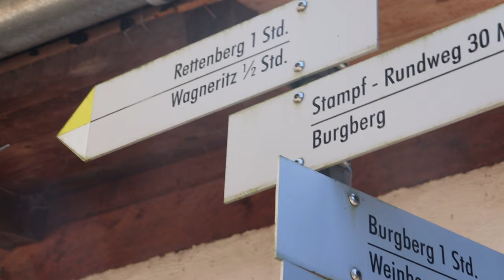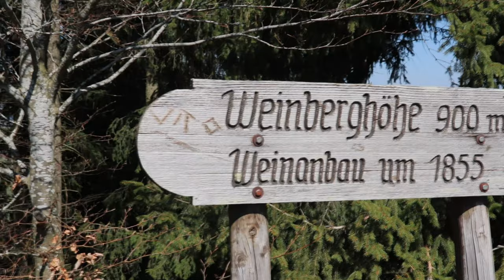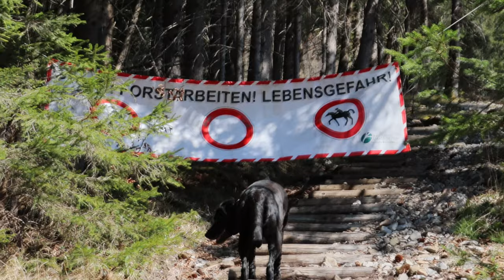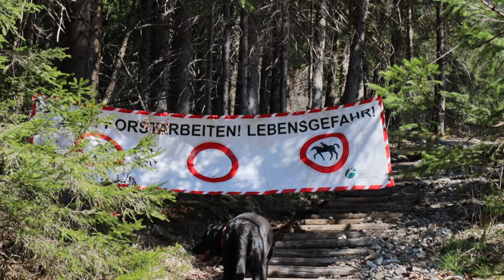Lebensgefahr beim Aufstieg zum Grünten| mein Trangia Sturmkocher| Wanderung im Ober - Allgäu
In Burgberg sollte unsere 1. Tour starten. Wir hatten Kaiserwetter und parkten auf dem Wanderparkplatz an der Erzgrube. Ein toller Parkplatz, richtig neu gemacht, ich wußte aber schon, dass ich hier nicht in der Nacht stehen werde, da der Parkplatz sich direkt an der Straße befindet.
Die 1. Tour ist immer die beschwerlichste, denn ich komme aus dem brandenburgischen Flachland, mir fehlt jegliches Höhentraining. Unterwegs sahen wir viele Waldarbeiter beim Ernten vom Holz, auch Sägegeräusche begleiteten unseren Weg. Die 1. Steigung haben wir geschafft als wir auf der Weinberghöhe ( 900 m) standen. Ein Pfarrer versuchte hier im 19 Jh. Wein anzubauen. Ob es guter oder schlechter Wein war, das ist nicht bekannt. Wir kamen nicht sehr viel weiter, plötzlich war unser Weg gesperrt, ein großer banner quer über den Weg "Lebensgefahr" -hier waren Baumfällarbeiten. Es blieb uns nichts weiter übrig, als umzukehren. Wir ließen uns viel Zeit, machten ein ausgiebiges Picknick an einer Lichtung in der Sonne, gingen dann den gleichen Weg zurück.

Hier ist der Link zum Trangia Sturmkocher
Hier ist der Link zum Gasbrenner für den Trangia Kocher

Mit welcher Technik bin ich unterwegs:

Kamera 2 Gopro
Zusatz Akkus
Zusatz Akkus Gopro